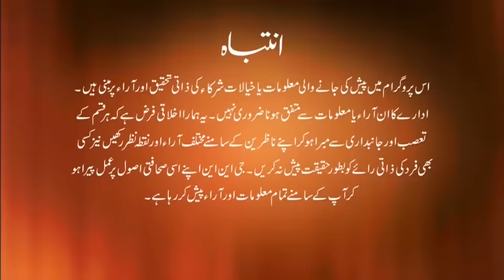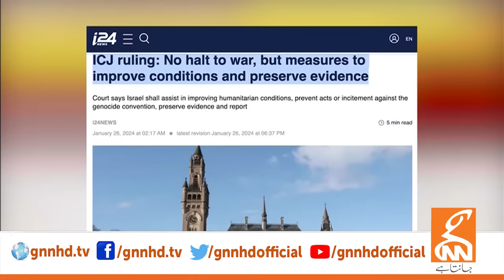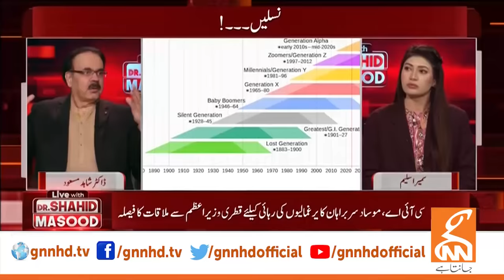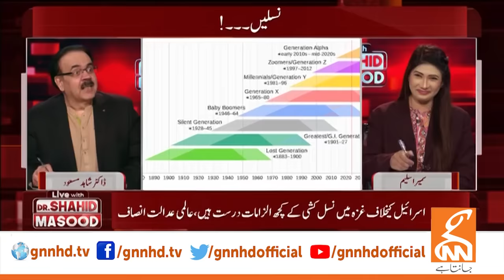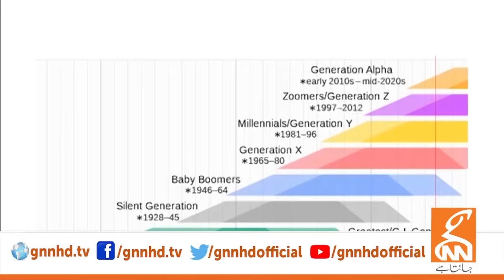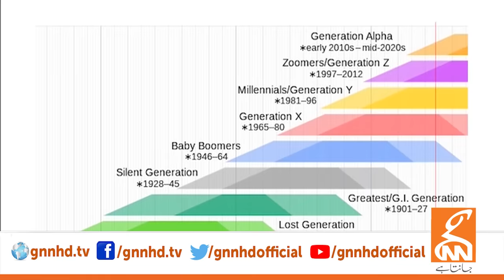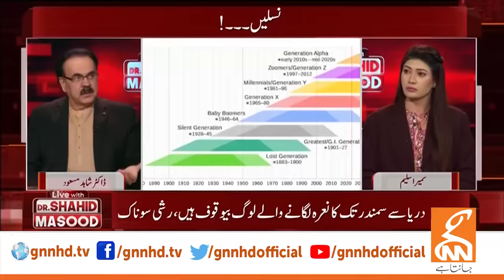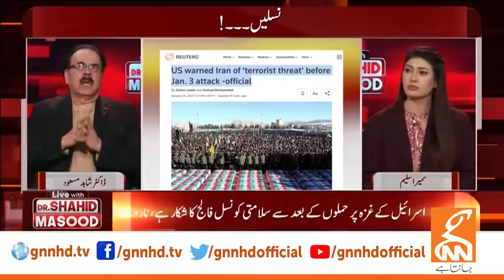LIVE With Dr. Shahid Masood | Generations | 26 JAN 2024 | GNN